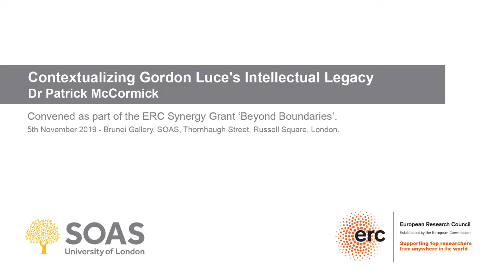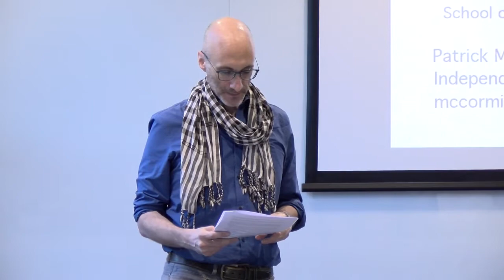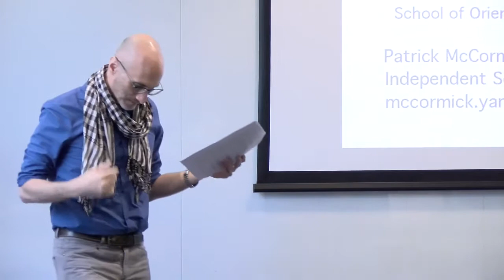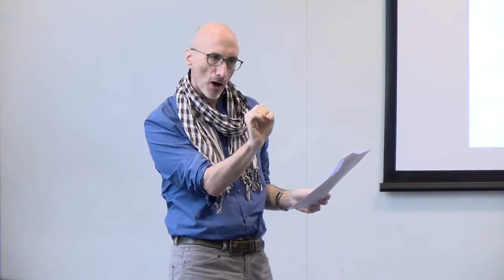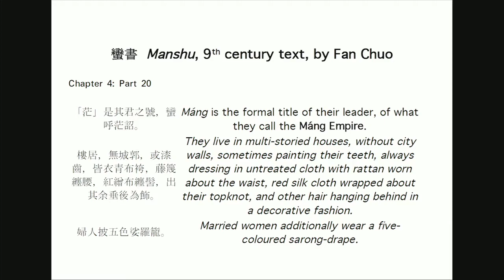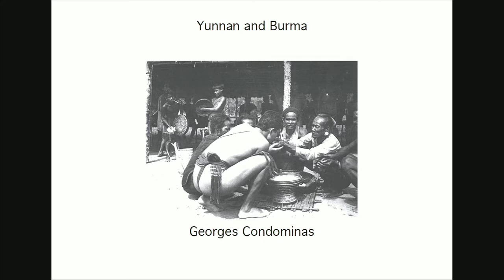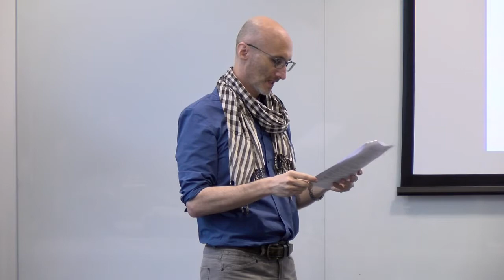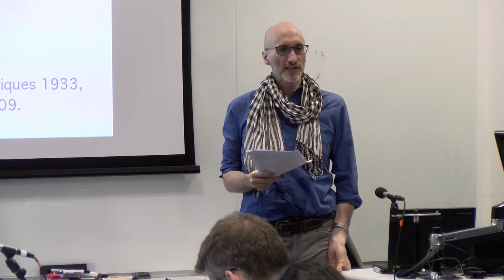Dr Patrick McCormick - Luce and the Trope of Migration in Southeast Asian Histories